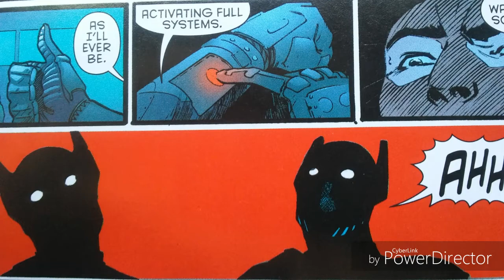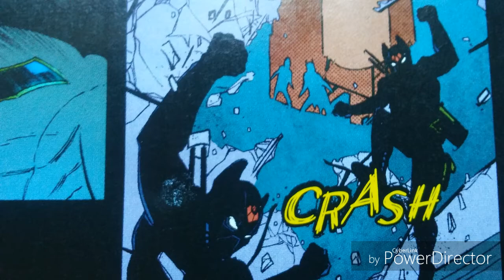Detective Comics 977 | Batwoman Kills Batman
My One Shot Live Dramatic Reading of Batman Detective Comics 977 Batman Eternal Part 2 from DC Comics